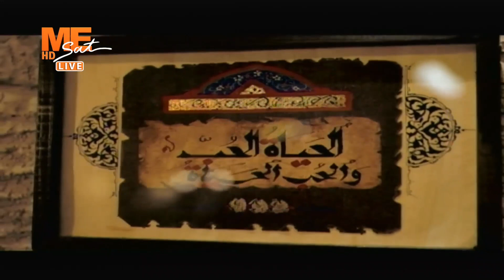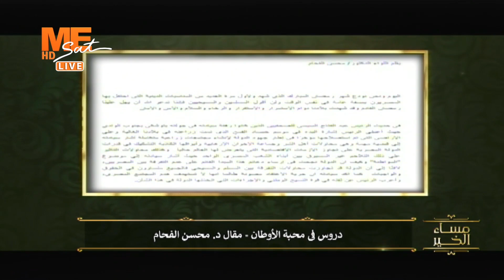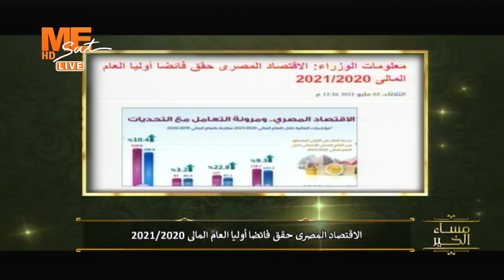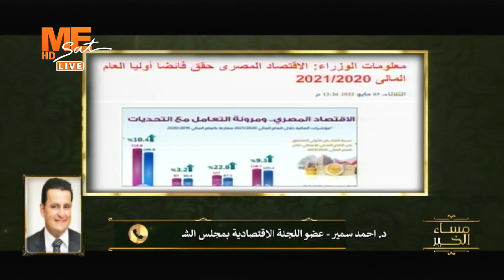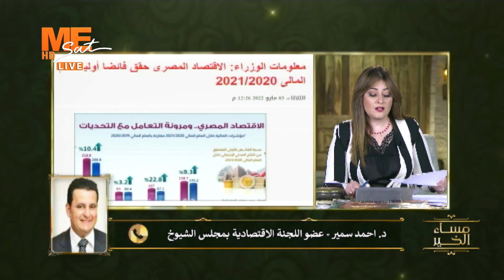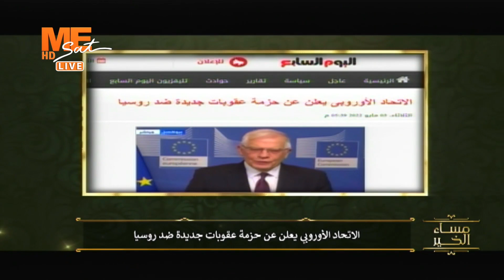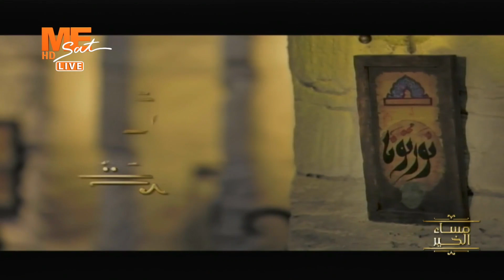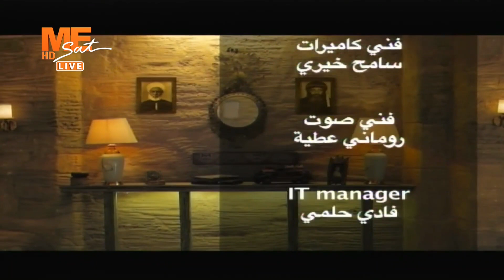مساء الخير - حلقة الثلاثاء 3 مايو 2022 .. الحلقة كاملة